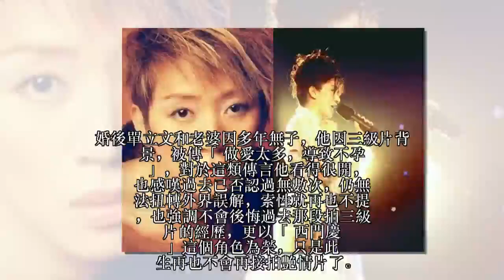豹哥单立文爆出惊人内幕! 曾被封「三级片之王」的他其实是...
現在的人在TVB看過很多豹哥單立文的戲，其實在更早之前，他是拍三級片走紅的，像是最90年代時最出名的《金瓶梅》系列、《聊齋艷譚》，幾乎成為「淫邪角色」的代名詞。 “全香港都覺得我是壞男人！”他自己笑道。

但私下的他是真正的「音樂人」，曾被譽為「香港最棒的貝斯手」，而且還很專情，與交往11年的女友共結連理，婚後繼續甜蜜二人世界，愛情故事宛如童話。